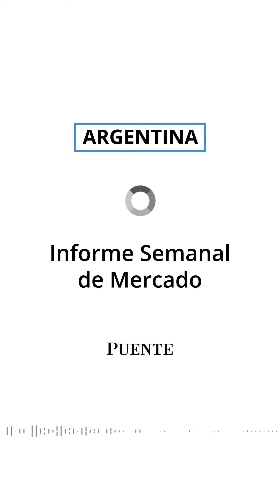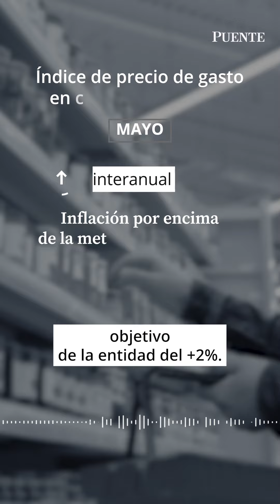Informe Semanal de Mercado Argentina- 01/07/24